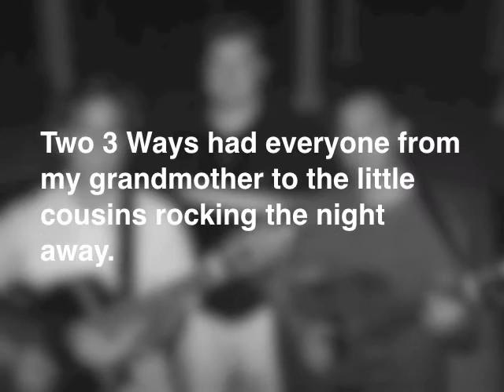Two 3 Ways Photo Video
Great Photo Testimonial from one of our Weddings in Edisto, SC!!!